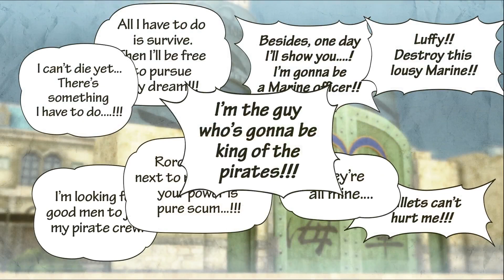One Piece: Pirate Warriors 3 Prologue Romance Dawn (No Commentary)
First time Prologue Romance Dawn